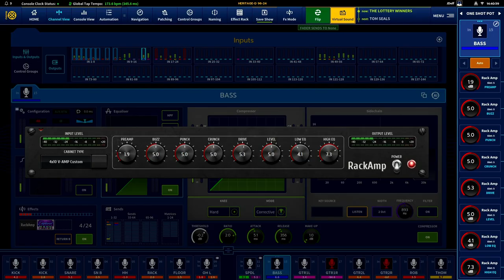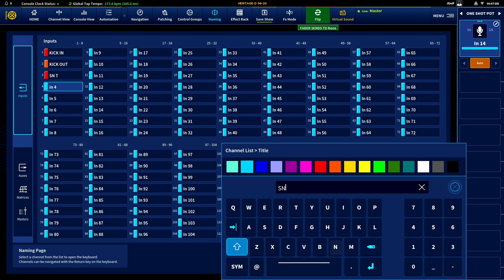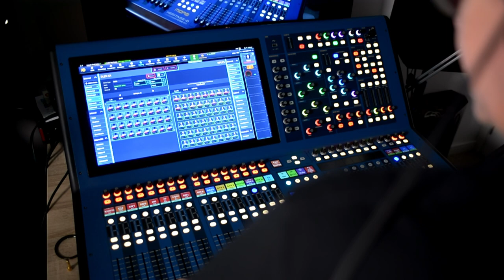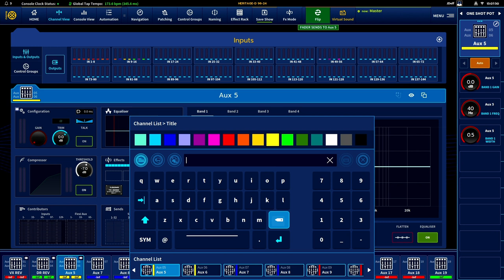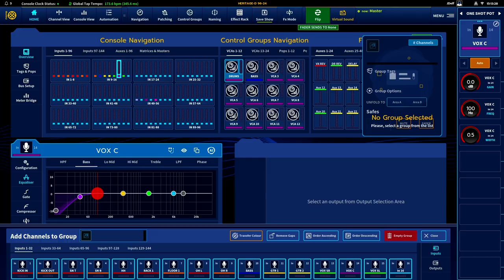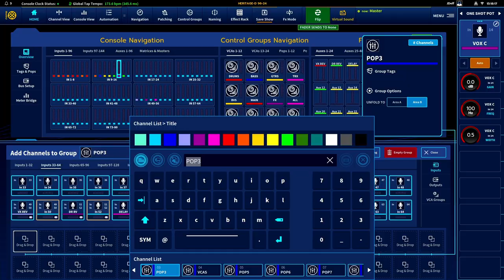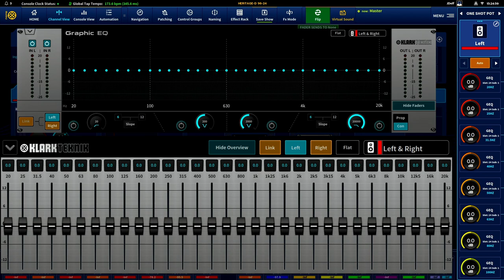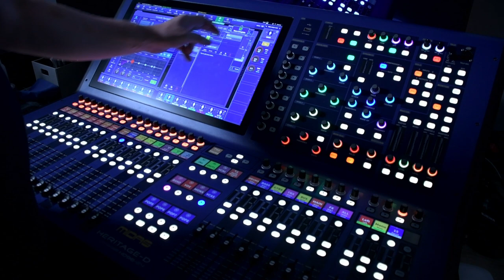An Intro To The Midas HD96-24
This is a quick demo of setting up a FOH show file on the Midas HD96-24,

It's not a tutorial but a demo of how I start a session with a new band.

Hope you enjoy it? It's a beautiful desk and sounds amazing.